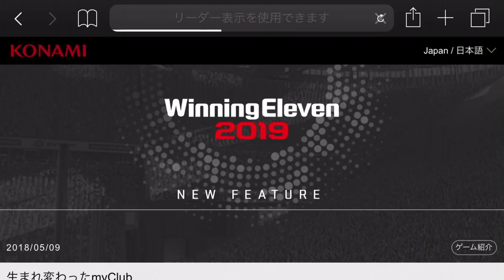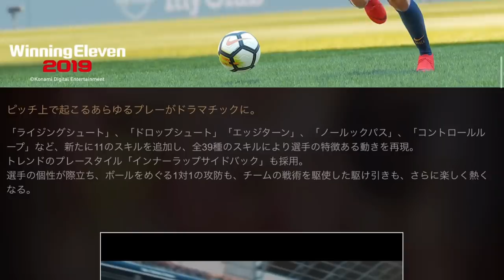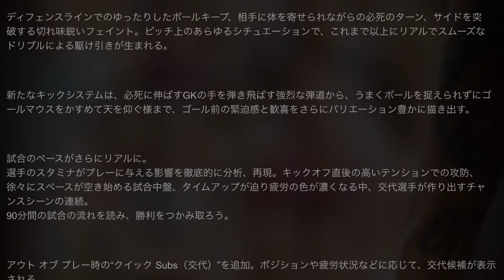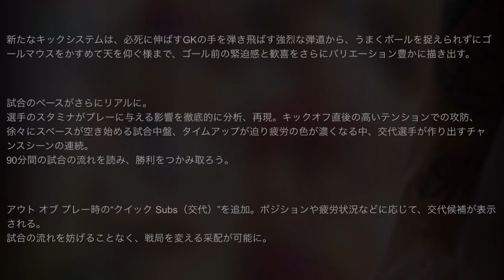【ウイイレ2019】アプリ版アップデート時期はいつ？&PS4版新機能解説！新マイクラブ、新スキル、新システム情報解禁！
ついにウイイレシリーズ最新作
【ウイイレ2019】の情報解禁されましたね！

今回はPS4版の情報解禁ですが発売日からしてアプリ版も近い時期でのウイイレ2019へのアップデートが予想されます！

PS4版では新スキル、新システムなど色んなことが変化してとても楽しみです！

はやく体験版プレーしたい！！